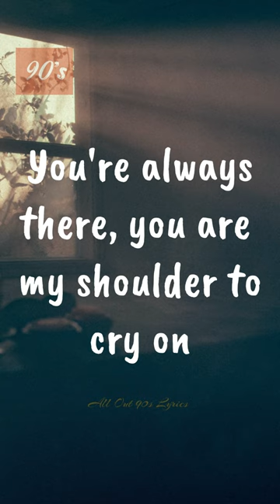Never Be The Same Again Melanie C